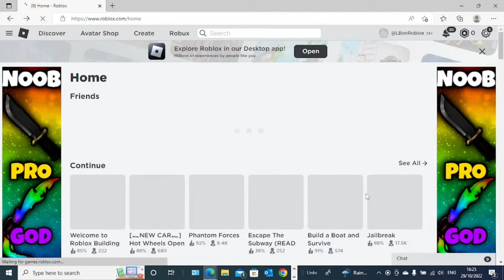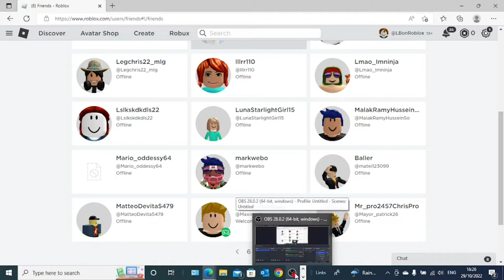Master Creators Adventures - Roblox Office Tower and Masterland Tour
This video is about Master Creator touring his office building and his park called Masterland, after seeing one of his friends building their studio on Roblox!